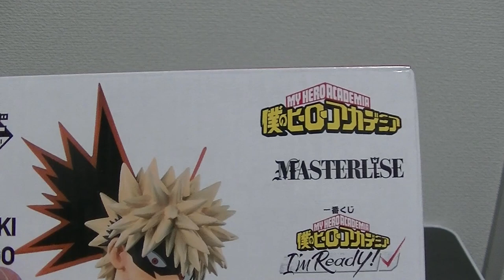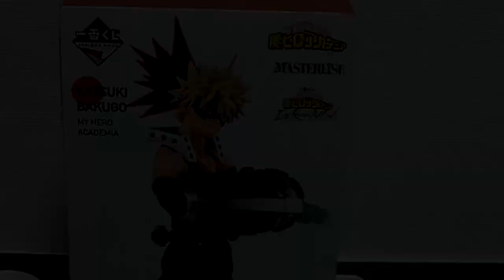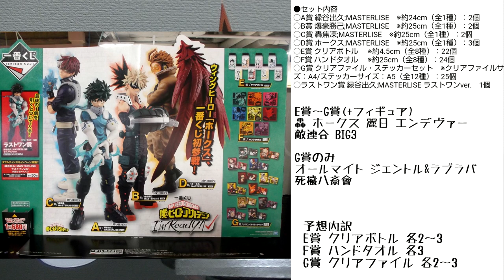僕のヒーローアカデミア I'm Ready! 一番くじからB賞の爆豪勝己を開封します！ これは・・・すごい！ MY HERO ACADEMIA